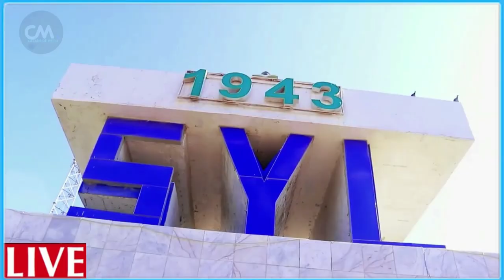DEG DEG Farmajo oo amniga dalka la waregay sarakishii amray arin culus.rooble oo cabsi lasoo Daristy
DEG DEG Farmajo oo amniga dalka la waregay sarakishii amray arin culus.rooble oo cabsi lasoo Daristay.xog culus dhoohane farmajo iyo dilaaga qosla oo amnigii dalka u gacan gilinaya al shabaab si toos ah kulan culus.